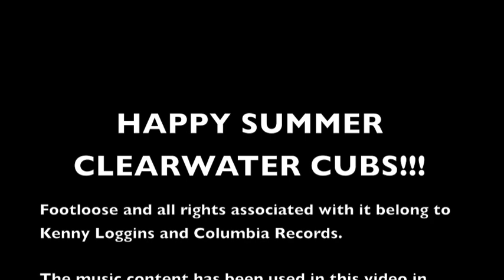CES Teacher Video 2017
HAPPY SUMMER CLEARWATER CUBS!!!

Footloose and all rights associated with it belong to Kenny Loggins and Columbia Records.